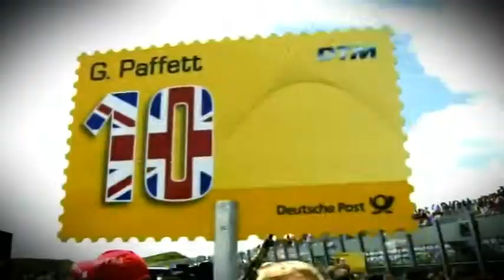DTM Oschersleben (01/08/2009 13:30)